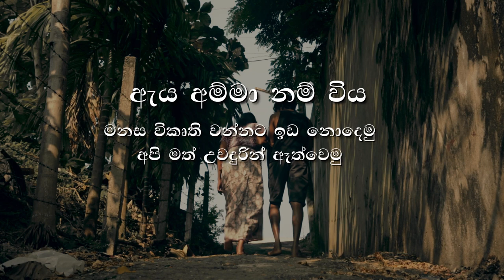ඇය අම්මා නම් විය - Aya Amma Nam Viya | Short Movie | 2019-11-02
ඔබ මත් උවදුරේ ගොදුරක් නොවන්න  ඔබට ජීවිතය දුන් අම්මා සමාජය ඉදිරියේ අසරණ නොකරන්න।
  මුළු ලොවම ඔබට පිටුපැවද අම්මා ඔබ අතහැර නොයනු ඇත